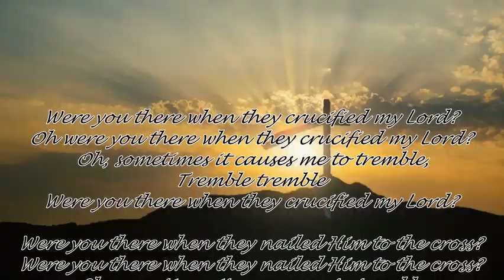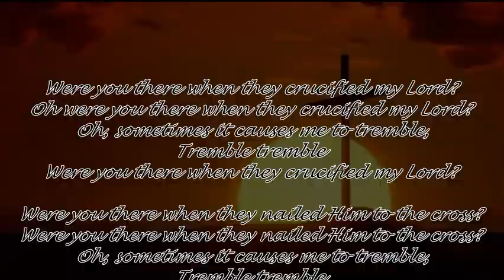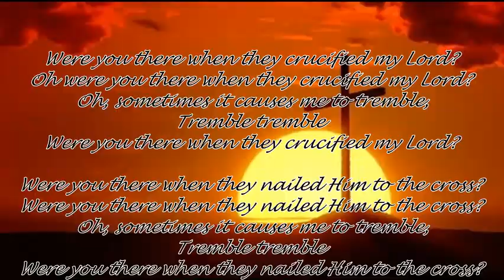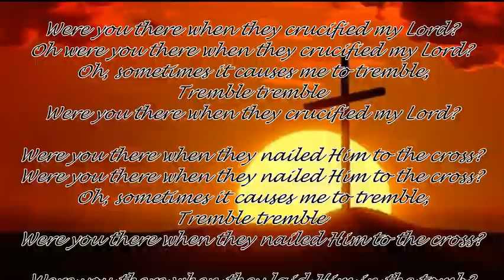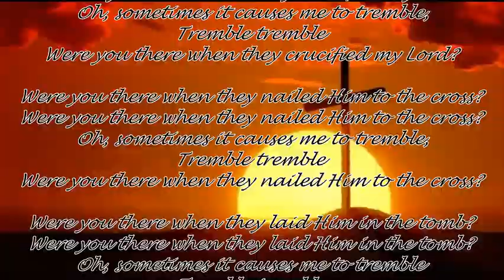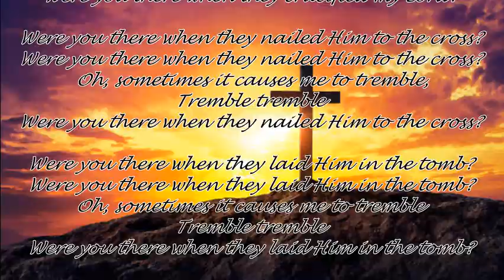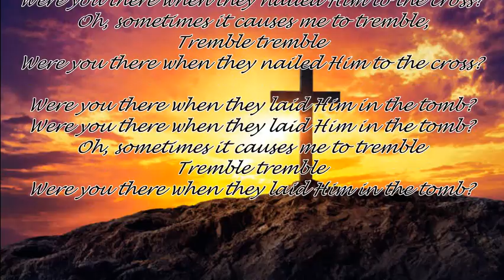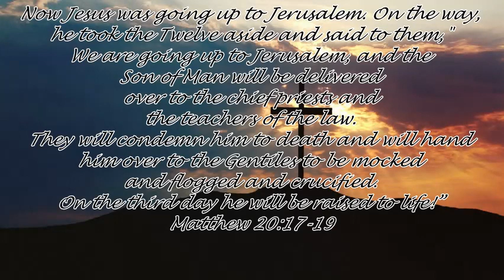Were You There When They Crucified My Lord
performer J. Gaut